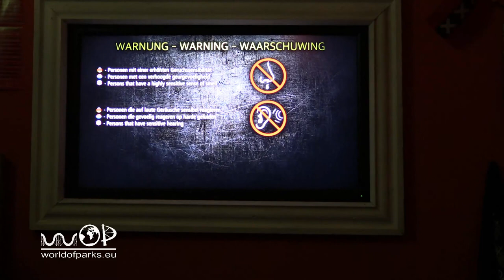Hostel – Movie Park Germany 2019 – Hostel Maze Full Walkthrough - Halloween Horror Festival 2019 HHF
Hostel – Movie Park Germany 2019 – Hostel Maze Full Walkthrough - Halloween Horror Festival 2019 HHF - Movie Park Halloween Horror Fest - Horror-Labyrinth Hostel Rundgang / Full Ride-Through  : Hostel heißt eines der Maze beim Halloween Horror Festival im Movie Park Germany 2019 und ist an den Film Hostel angelehnt. Wir zeigen einen Rundgang durch dieses Horrorhaus.  /  Hostel is one of the Maze at the Halloween Horror Festival in Movie Park Germany 2019 and is based on the Film Hostel. We show a tour of this horror house.

Hostel is een van de Maze op het Halloween Horror Festival in Movie Park Duitsland 2019 en is gebaseerd op de Film Hostel. We tonen een rondleiding door dit horrorhuis.

L'auberge est l'un des labyrinthes du festival d'Horror d'Halloween à Movie Park Allemagne 2019 et est basée sur la Film Hostel. Nous faisons un tour de cette maison d'horreur.

Hostel es uno de los laberintos del Halloween Horror Festival en Movie Park Germany 2019 y está basado en Film Hostel. Te mostramos un recorrido por esta casa de terror.

Hostel jest jednym z labiryntów na Halloween Horror Festival w Movie Park Germany 2019 i opiera się na Film Hostel. Przedstawiamy wycieczkę po tym domu grozy.

Hostel, 2019 Film Parkı Almanya'daki Cadılar Bayramı Korku Festivali'ndeki Labirentlerden biridir ve Film Pansiyonuna dayanmaktadır. Bu korku evini geziyoruz.

Vandrarhemmet är en av labyrinten på Halloween Horror Festival i Movie Park Tyskland 2019 och är baserad på Film Hostel. Vi visar en rundtur i detta skräckhus.

L'ostello è uno dei labirinti al Halloween Horror Festival nel Movie Park Germany 2019 e si basa sul Film Hostel. Mostriamo un tour di questa casa dell'orrore.

Хостел является одним из лабиринтов на фестивале ужасов Хэллоуина в Movie Park Germany 2019 и основан на Film Hostel. Мы показываем экскурсию по этому дому ужасов.

ホステルは、映画パークドイツ2019のハロウィーンホラーフェスティバルの迷路の1つで、フィルムホステルに基づいています。 このホラーハウスのツアーを紹介します。

旅馆是2019年德国电影公园万圣节恐怖节中的迷宫之一，基于电影旅馆。 我们展示了这个恐怖屋子。

Onride Aufnahmen in Zusammenarbeit und mit freundlicher Unterstützung und Genehmigung von Movie Park Germany. / Onride shots in cooperation and with friendly support and permission of Movie Park Germany.